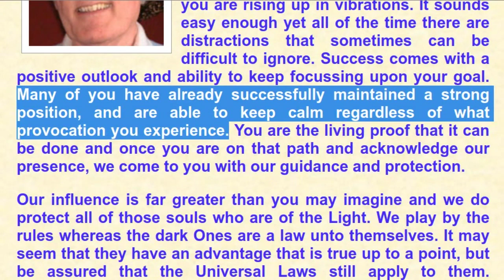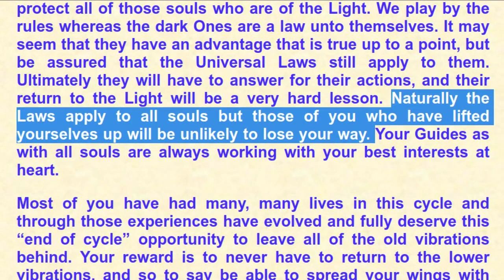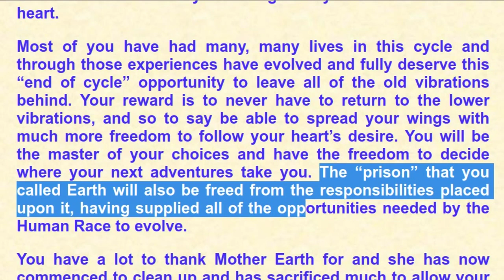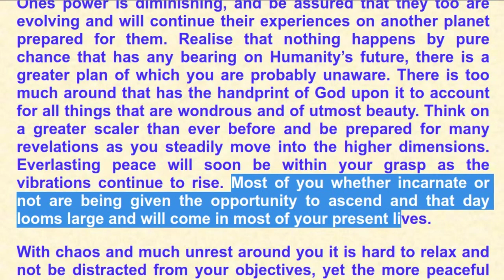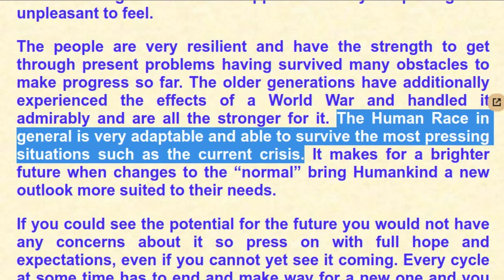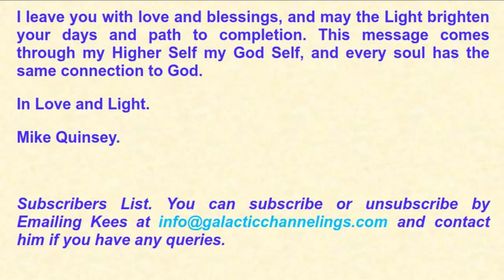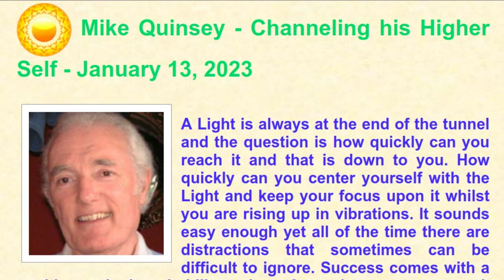Mike Quinsey - Channeling his Higher Self - January 13, 2023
Music Pray, Anno Domini Beats